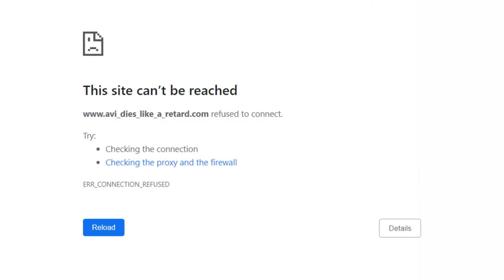The Grand Poo War - Minecraft Skywars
Watch SipTap, Ronald, Superandrews, Wertem, Ampersand, Mothiieo, Papishmo, and Memelord all fight to the death in a custom game of Minecraft Skywars known as The Grand Poo War!

[0:01, 0:30] Mario Party 4 Music - Last 5 Turns

[0:53] Overworld (Versus Mode) - New Super Mario Bros.

[2:30, 6:00, 5:18, 16:33] Pest Control - Menu Theme

[3:01] Snow Overworld (Versus Mode) - New Super Mario Bros.

[15:07, 15:43] Mid Boss New Super Mario Bros Wii Music

[7:10, 8:15, 15:09] New Super Mario Bros Athletic Theme

[7:43, 8,41, 13:20] Never Let Up! - Mario & Luigi: Dream Team

[9:08, 10:58] Mario Kart - Fanfare, Start Grid and Places

[9:10] Battle New Super Mario Bros Wii

[11:00] Mario Kart Fan Music -GCN Mushroom City- By Panman14

[16:10] Ending - Mario Party 2